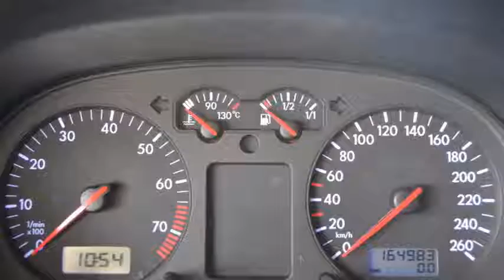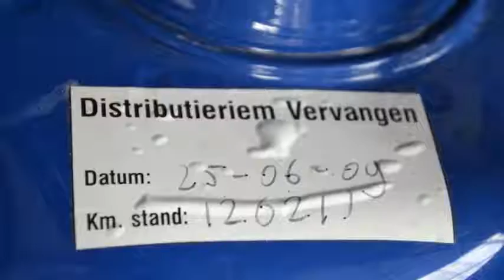Volkswagen Golf 1.6 Trendline 5drs 164dkm Inruil mogelijk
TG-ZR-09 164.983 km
  Prijs:     € 1.448
  Merk:     Volkswagen
  Model:     Golf
  Type:     1.6 Trendline 5drs 164dkm Inruil mogelijk
  Carrosserievorm:     Hatchback (5 drs)
  Bouwjaar:     1998
  Transmissie:     handgeschakeld
  Kleur:     Blauw
  BTW/Marge:     marge
  Brandstof:     benzine
  Energielabel:

Accessoires
* 3e remlicht
* ABS
* Airbag bestuurder
* Airbag passagier
* Centrale deurvergrendeling
* Deelbare achterbank (ongelijke delen)
* EBD
* Glas getint met warmtewerende functie
* Hoofdsteunen voor
* Middenarmsteun achter
* Passagiersstoel met verstelbare zithoogte
* Radiovoorbereiding
* Sportstoelen voor
* Startonderbreker
* Stuurbekrachtiging
* Stuurkolom in hoogte verstelbaar
* toerenteller

Boekjes: Aanwezig

Een nette, goed ridjende auto die wordt geleverd met een nieuwe APK. De distributieriem is vervangen bij 126211 kilometer.
7825 XE EMMEN (rondweg)